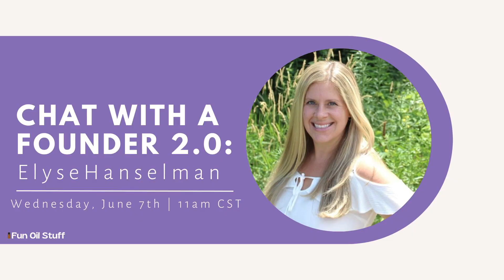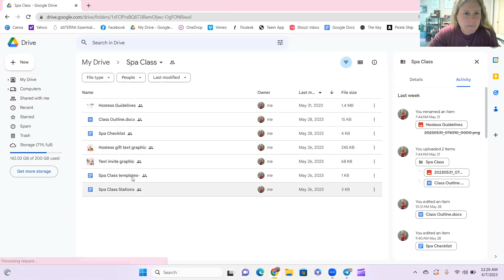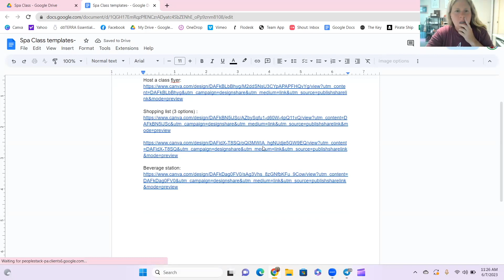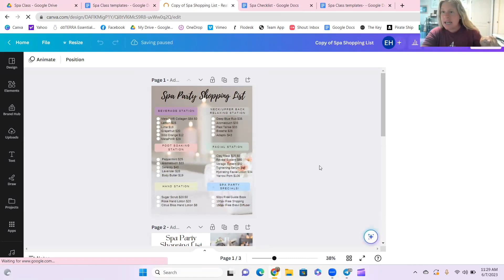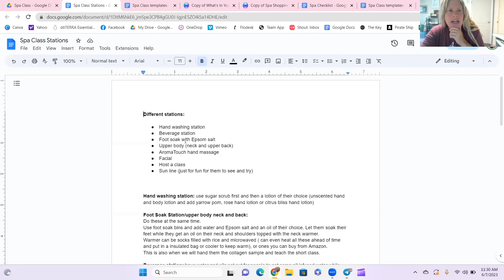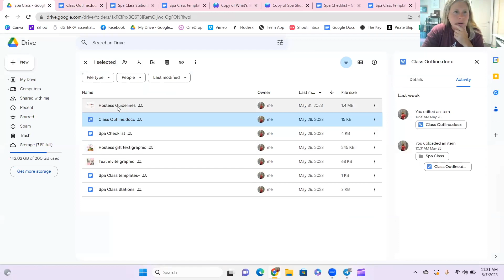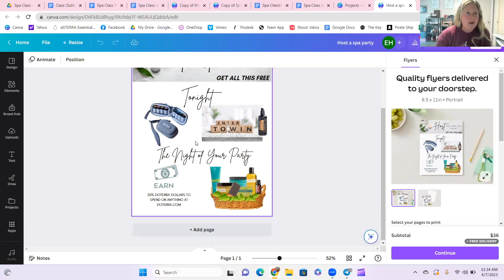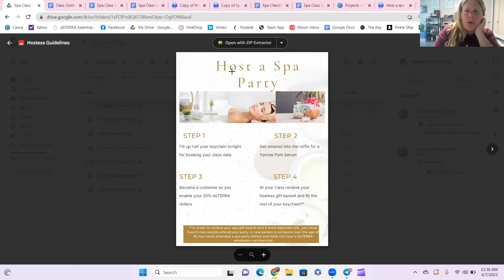Chat with a doTERRA Founder 2.0: Elyse Hanselman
Are you following the announcements for the new doTERRA Founders 2.0 program?? Wondering what these folks are doing to grow their business in today's climate?? Join us for a chat with a Founder 2.0. Grab the Bonus Google Drive Folder Elyse shares with us

👉 Shop Our Mini-Courses Focused on Creating Connection in Your Oils Community